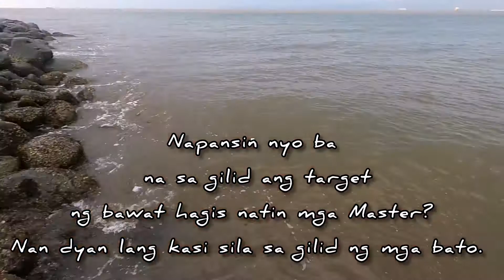Bato-an Fishing Ep.12 [ Maori Sea Perch 1.8 kg | BAITCASTER ML SET on Shore-Casting ] 04-04-22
The most favorite lure in this spot.